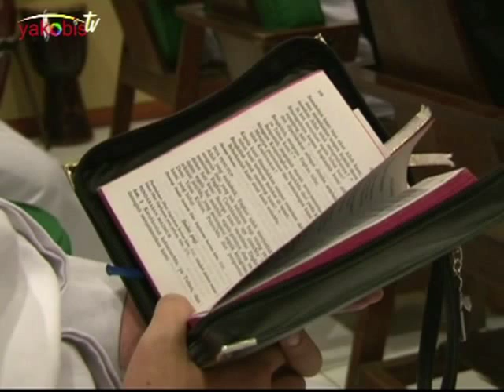Renungan Minggu Panggilan.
Apa itu CM?

CM ( Congregatio Missionis atau Kongregasi Misi) didirikan oleh St. Vinsensius a Paulo. CM beranggotakan imam dan bruder yang mengabdikan diri untuk pelayanan bagi orang miskin, pembinaan calon imam, pembinaan awam, pendampingan kaum muda, sekolah dan rumah retret. Para anggota CM hidup berkomunitas.

Apa Semangat CM?

Semangat CM adalah mengenakan semangat Kristus Sang Pewarta Kabar Gembira kepada orang miskin (Luk 4:18). Semangat ini diwujudkan oleh St. Vinsensius a Paulo dalam lima keutamaan, yakni: Kesederhanaan, Kerendahan Hati, Kelembutan Hati, Mati Raga, dan Penyelamatan Jiwa-jiwa.

Karya-karya lain: Pendampingan Misionaris Awam Indonesia (MAVI), Misi Umat Vinsensian (MUV), karya sosial (pendampingan buruh, anak jalanan dan anak-anak miskin, tanggap bencana, dll), karya pertanian, dan misi luar negeri (Taiwan-Cina, Solomon Islands, Papua New Guini, Philadelphia -- Amerika).

Tahap-tahap Pembinaan

1. Telah menyelesaikan Pendidikan di Seminari Menengah
 2. Lulus SMA/SMK, PT/Akademi/Diploma atau sudah bekerja
 3. Usia Maksimal 35 tahun
 4. Punya hati dan niat untuk melayani sesama terutama yang miskin dan terlantar
 5. Surat baptis terbaru
 6. Surat keterangan sehat (bebas hepatitis)
 7. Rekomendasi Pastor paroki
 8. Fotokopi ijasah dan raport SMA/SMK
 9. Surat Izin orang tua
 10. Persyaratan administrasi lain yang ditentukan (syarat ini akan diinformasikan setelah Saudara menjalani komunikasi dengan CM)

SEMINARI TINGGI CM.
Jln Raya Candi VA./62B. Karangbesuki Malang.
Tlp. 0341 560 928. Hp. 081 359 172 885 (Rm Iwan CM)

Rm. Robertus Wijanarko, CM (Visitator CM -- Provinsi Indonesia)

Rm. Sebastianus W. Bu'ulölö, CM (Bastian)
Jln Kepanjen No 9 Surabaya

Rm. Yoh. Thomas M. Puji Nurcahyo, CM (Puji)
Gereja Katolik St. Marinus Yohanes